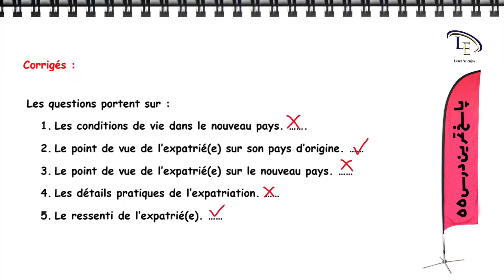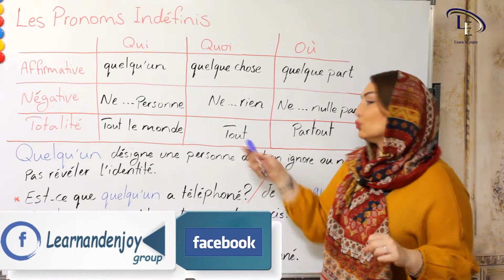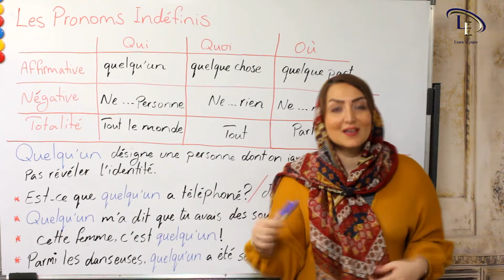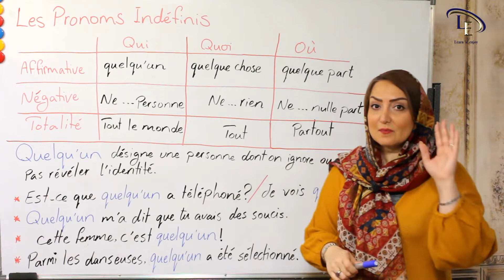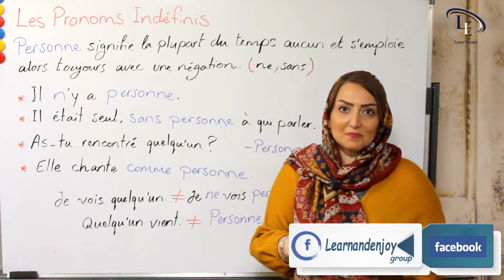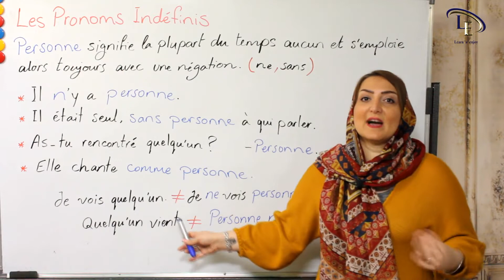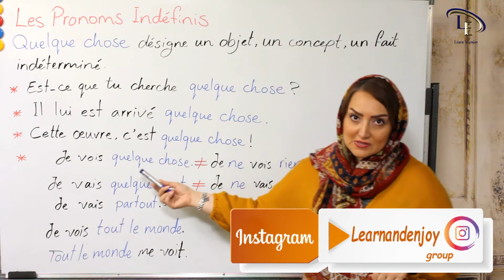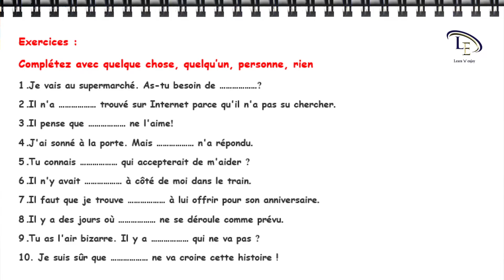درس 56| آموزش زبان فرانسه A2| ضمایر مبهم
دراین درس ضمایر مبهم در زبان فرانسه راخواهیم آموخت و موارد زیر مطرح می گردد :
- تعریف ضمایر مبهم و کاربرد آنها
- انواع ضمایر مبهم
- تمرین